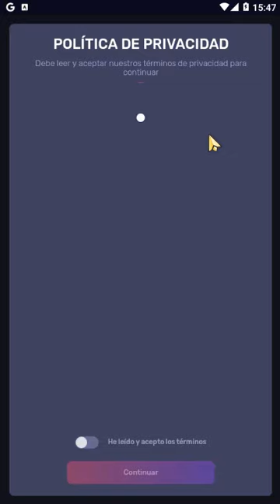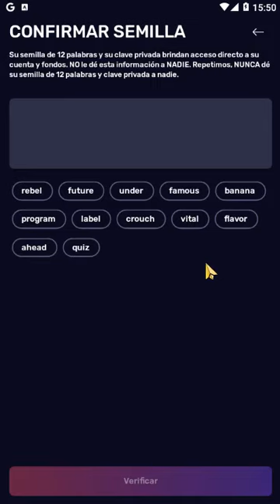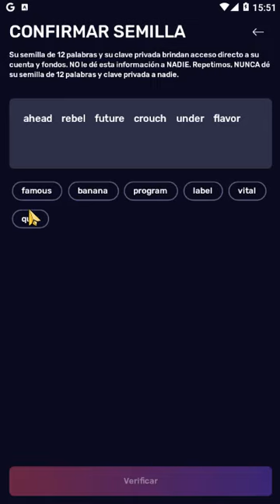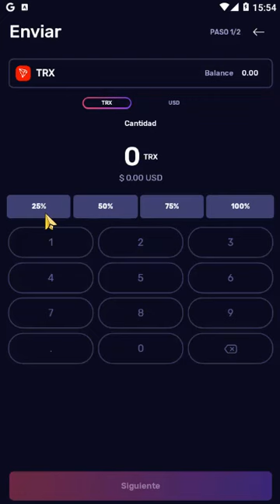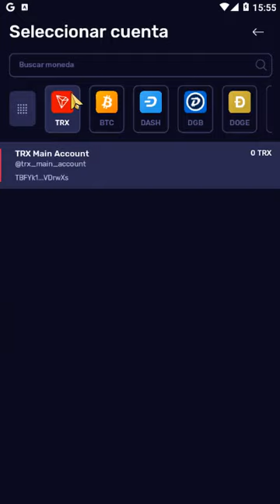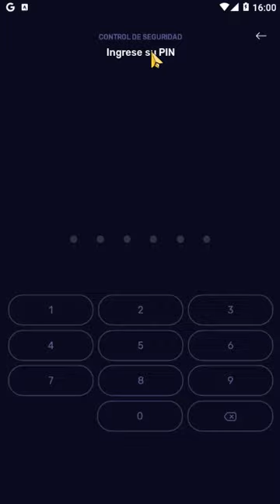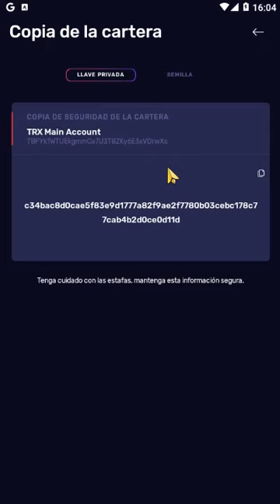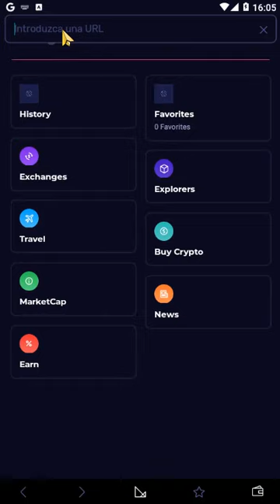KLEVER - COMO INSTALAR EN EL TELEFONO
En este video te muestro como puedes crear tu billetera tron con KLEVER WALLET para tus dispositivo móvil.

Ideal esta billetera para trabajar contratos inteligentes.
Si no estás todavía en ningún contrato y quieres ganar muchos tron entonces te recomiendo gomatrix

gomatrix te ofrece 12 canastas o planes donde puedes ganar muchos tron. Sigue nuestra estrategia activando las primeras 7 canastas o planes. Eso permitirá ganes más rápido.

También te puedes unir en nuestro grupo en Whatsapp